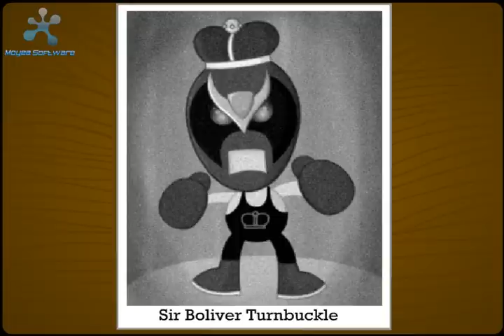SBEmail #183: yes, wrestling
Strong Bad gives practical advice about making it in professional wrestling.